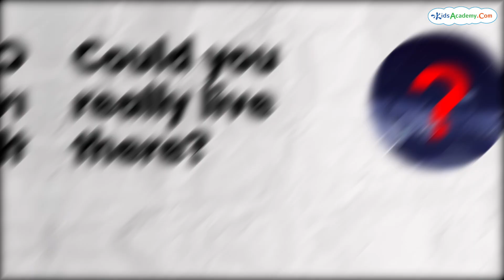What Would Happen If You Lived On The Moon? 🌙 | Fun Space Adventure for Kids - Kids Academy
Ever wondered about moon life? This video answers the "what if scenario" of living in outer space, exploring all about lunar living. From daily routines to resources, imagine the possibilities of future space exploration and the exciting details of a moon mission! Discover some amazing space facts in this fun journey.